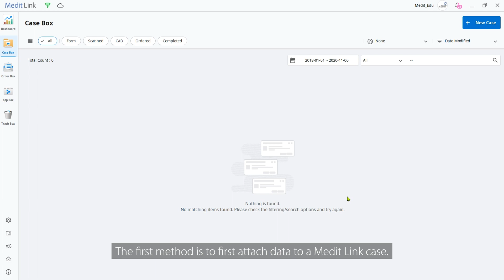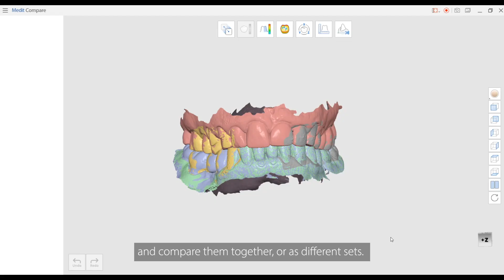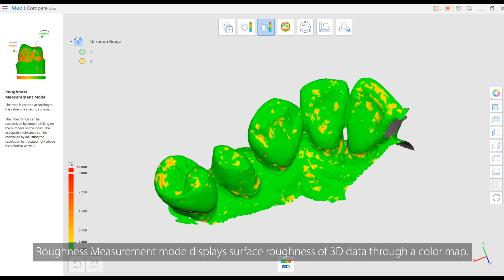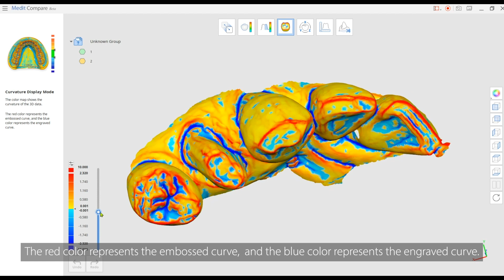Medit Compare [Subtitles Available]